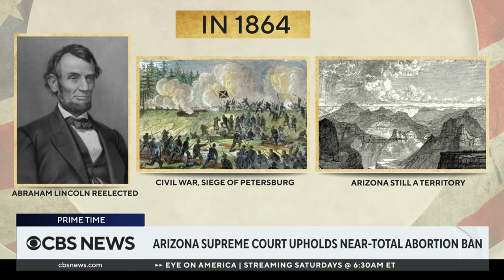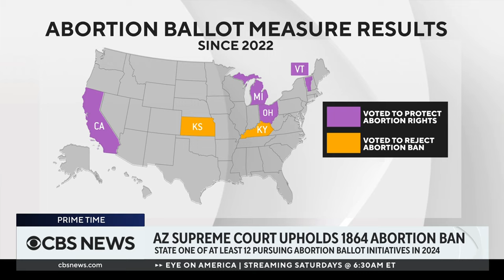What to know about Arizona's Civil War-era abortion ban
Arizona's Supreme Court on Tuesday upheld an abortion law from 1864 that would criminalize the procedure with barely any exceptions. CBS News chief White House correspondent Nancy Cordes reports on the present consequences. Then, New York Times national reporter Kate Zernike joins to discuss.